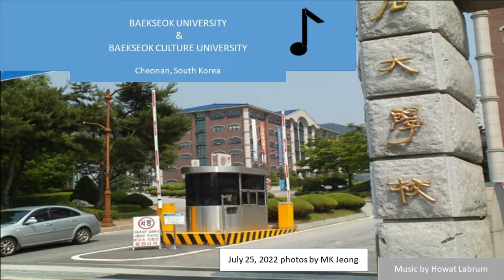A Video of Baekseok University and Baekseok Culture University 2022July25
Photos taken on July 25, 2022 in Cheonan, South Korea by MK Jeong.